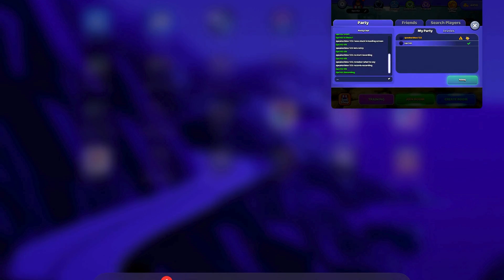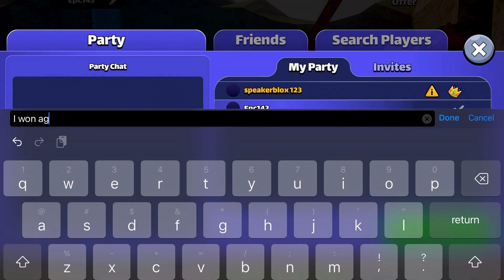playing different gtag with speakerblox